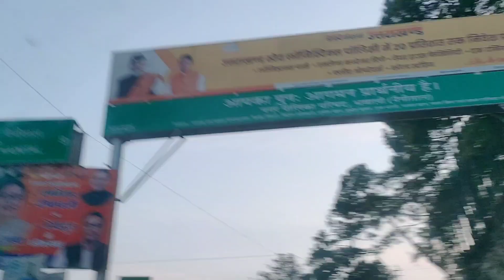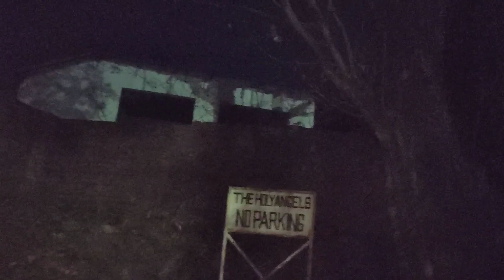@sahiljoshivlogs7376भाई दिख गया नैनीताल में🥰